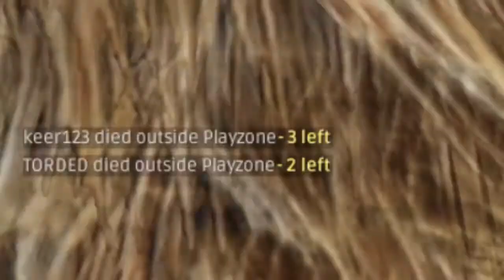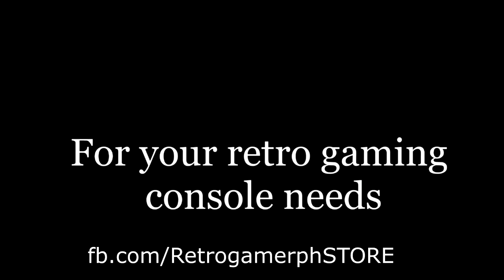Solo Chicken Dinner 9-10 KILLS! | Battlegrounds #3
Solo game this time, without Dashi-kun! He's having some technical difficulties over the last 2 weeks, so sorry no Funny PUBG Epics yet.

or visit at Victory Mall Monumento 3rd floor